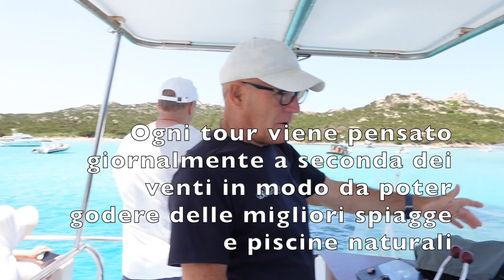TOUR DELLE ISOLE IN BARCA | La massellanza ha conquistato l'arcipelago